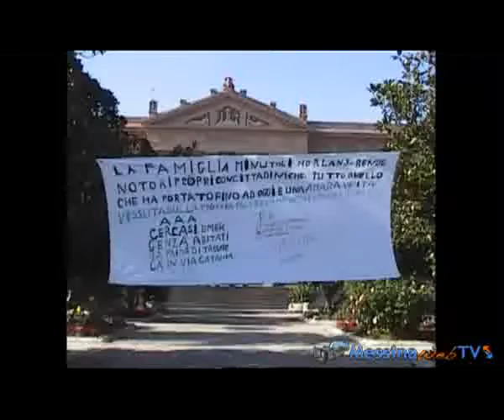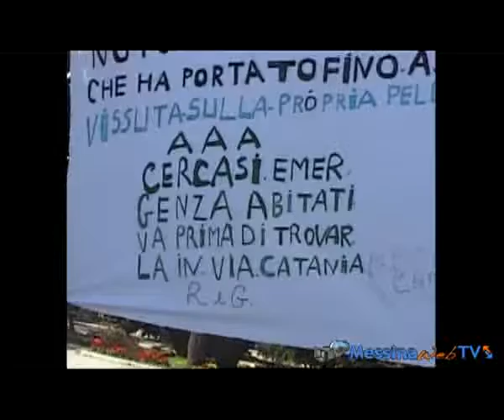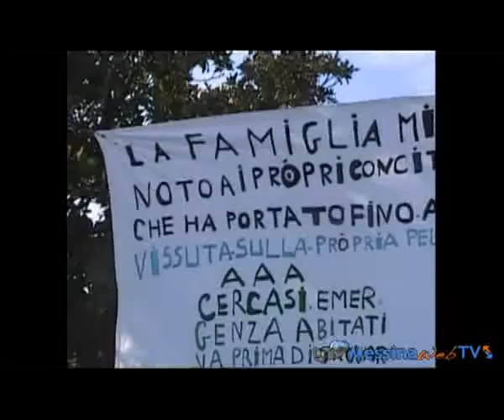"Caso Minutoli", il Presidente Previti chiarisce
Il Presidente del Consiglio, Giuseppe Previti, chiarisce la sua posizione nella vicenda della famiglia Minutoli, che da giorni protesta davanti i cancelli di Palazzo Zanca per avere un alloggio sicuro nell'attesa di quello definitivo che le verrà assegnato nel mese di febbraio del 2011.